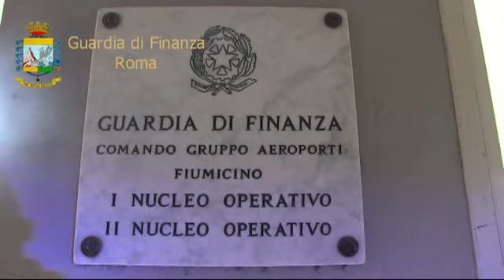Antipirateria, evasi diritti per 156 milioni, 16 arresti